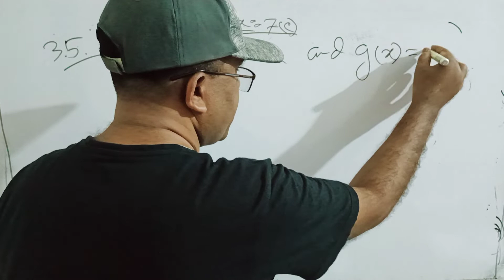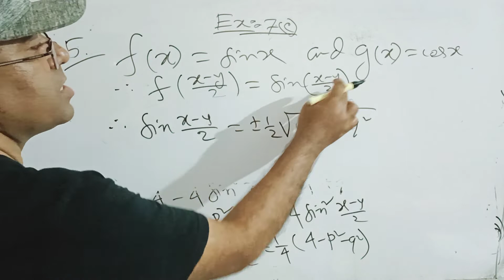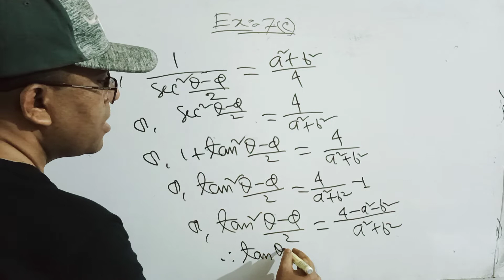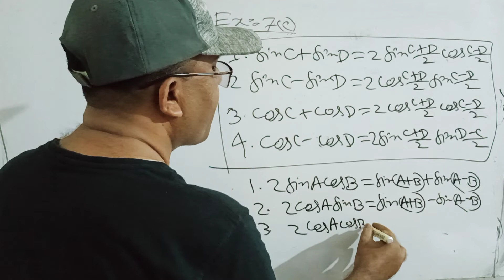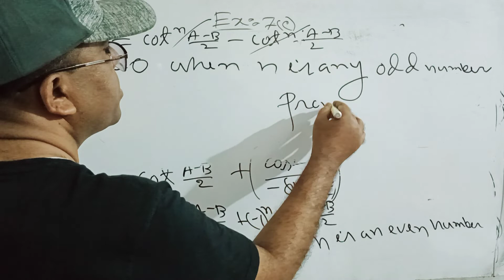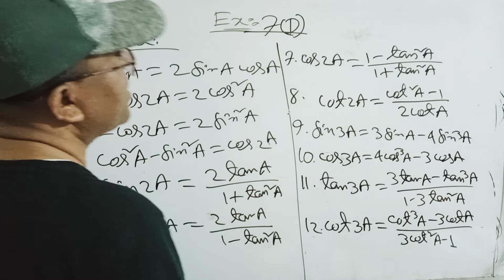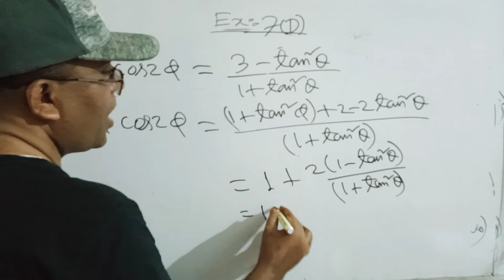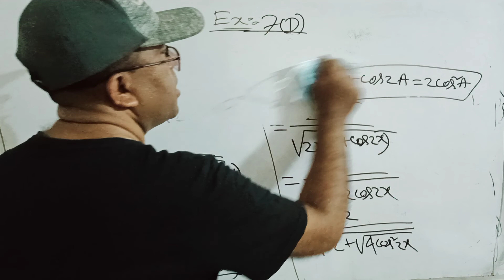HSC Math First paper Exercise 3(C) & D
HSC Math First paper Chapter 7.3 & 7.4